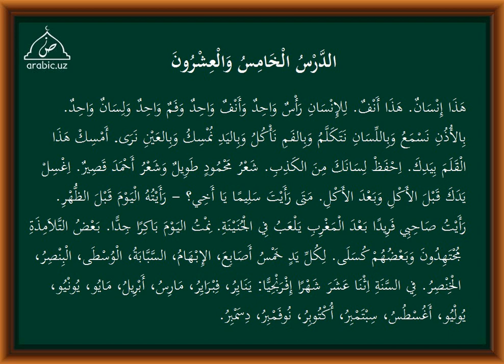25 dars tarkib